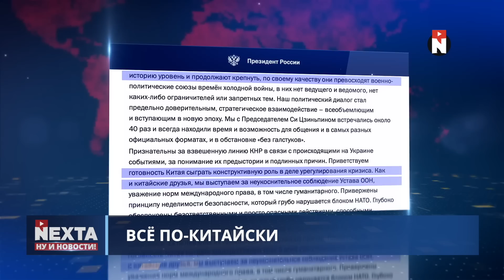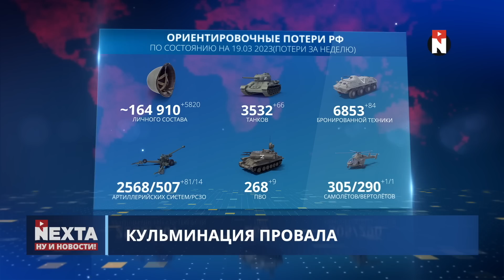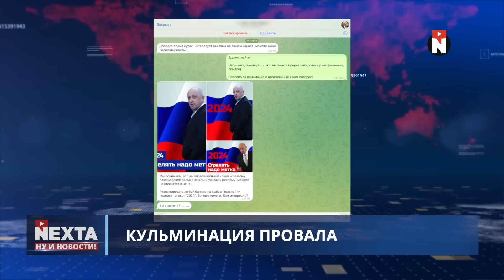Путина послали в Мариуполе / Ну и новости!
00:00 Ну и новости!
01:03 Всё по-китайски
03:21 Путин опять проболтался
04:13 Путина послали в Мариуполе
05:09 Кульминация провала
06:56 ЗагаДОНный Кадыров
08:01 П - значит перспективы
10:06 Весна пришла
10:32 Без комментариев
11:22 Спасибо за внимание и поддержку!

Главные события недели в "Посреди" на @nexta_tv